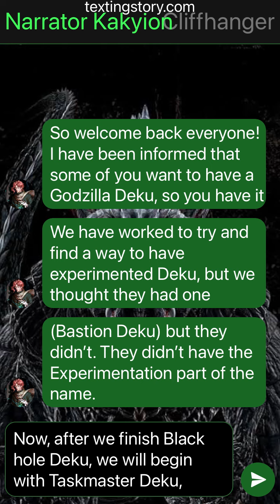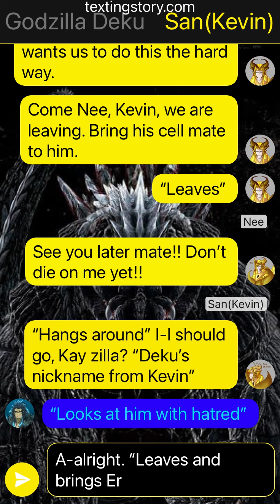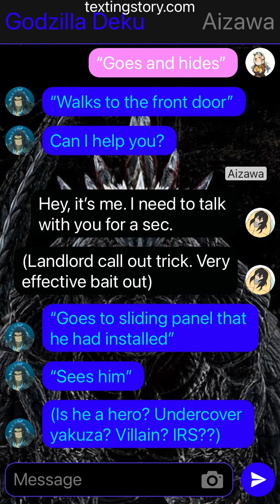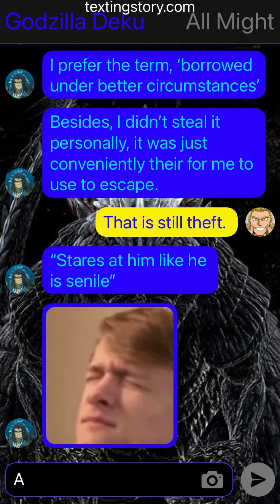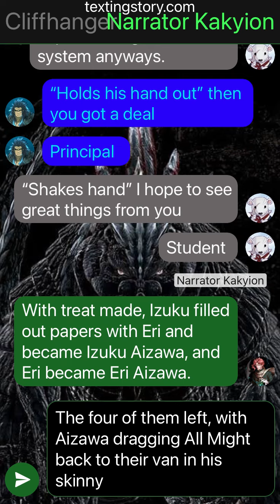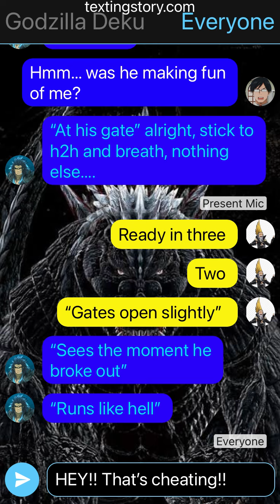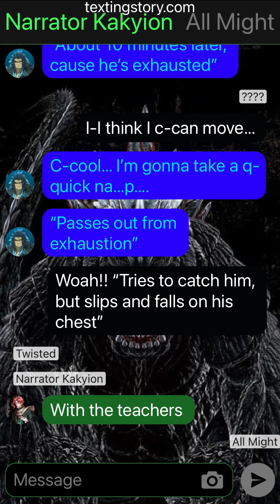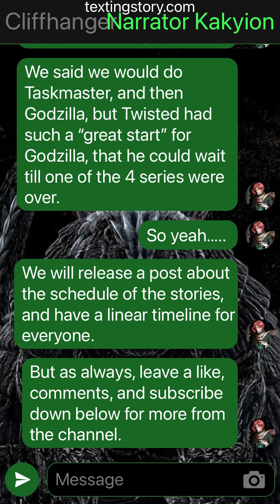Godzilla Deku AU Ep. 1